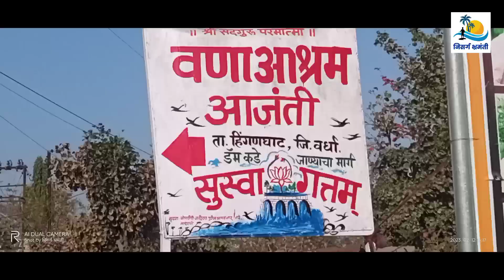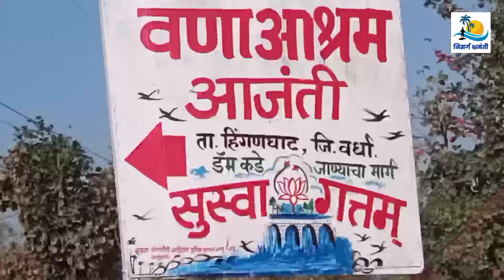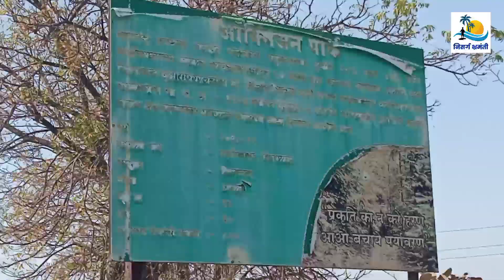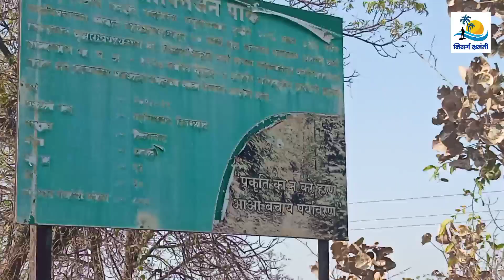🏝️HINGANGHAT Ajanti Dam Vlogs 👆l HINGANGHAT Dam Vlogs l WARDHA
About this video: नमस्कार मित्रहो,आजच्या विडिओतून हिंगणघाट तालुक्यातील प्रेक्षणीय स्थळ, आजंती डॅम या निसर्गरम्य पर्यटन स्थळा बाबत माहिती सांगितली आहे.मित्रहो, आजंती डॅम हा परिसर निसर्ग सौंदर्याने नटलेला असून येथे भेट दिल्यानंतर मनाला आनंद मिळतो.येथील धरणातून खळखळत वाहणारे पाणी व नदी काठावरील घनदाट वृक्षांनी बहरलेला परिसर प्रेक्षणीय असाच आहे, सदर पर्यटन स्थळास भेट द्यावयाचे झाल्यास या स्थळापर्यंत पोहचण्या करिता आपल्या वैयक्तिक वाहनाने अथवा हिंगणघाट येथून ऑटो रेंट नी घेत या स्थळा पर्यंत सहज पोहचता येईल.तर मित्रहो अजंती डॅम स्थळाला नक्की भेट द्या.

This vlog created by Amol Shelwatkar.
For more information & queries pose yours massages in the YouTube comment box.

Mr.Amol Shelwatkar
Hinganghat Maharashtra (India)